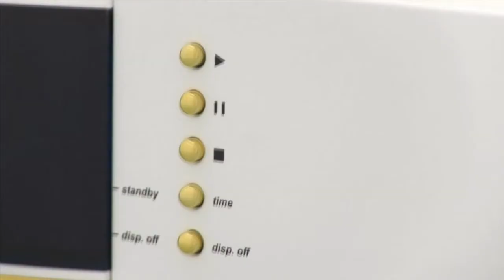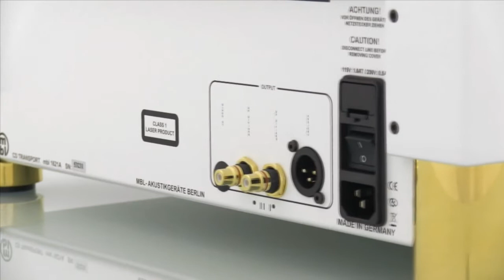mbl CD Transport 1621A | HUY LAN ANH AUDIO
mbl CD Transport 1621A
HUY LAN ANH AUDIO

Địa chỉ: 11B Hai Bà Trưng - Hà Nội
Mobile: Tư vấn hi-end: 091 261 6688 - Tư vấn hi-fi: 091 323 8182